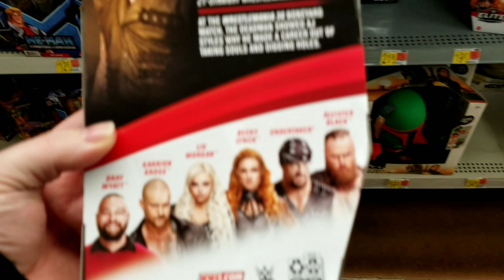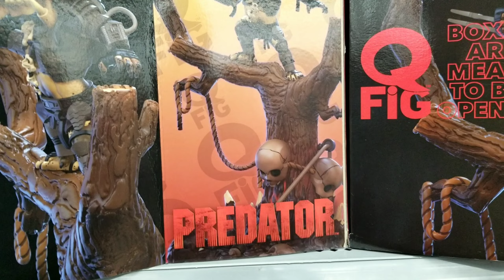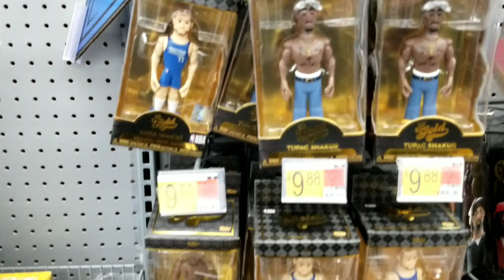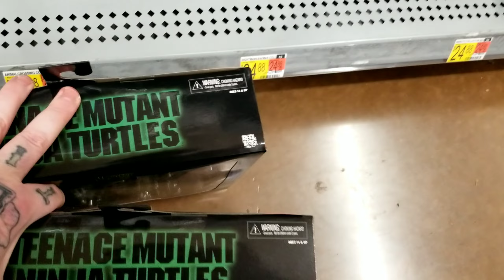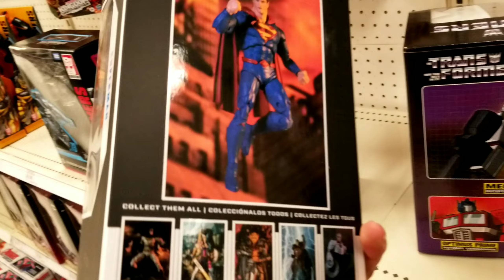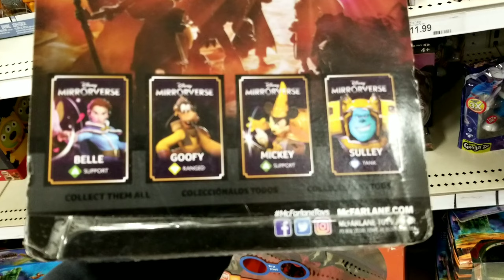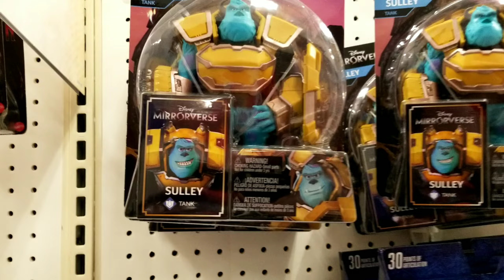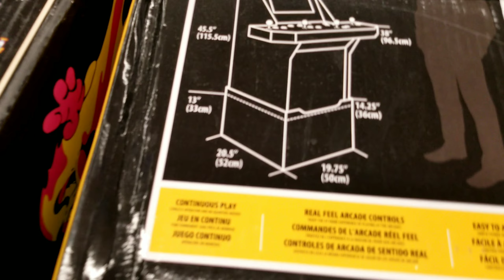MISFIT TOYS TACOMA EPISODE 22! TURTLE POWER!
Hey everybody!

On a rare day off with nothing to do, we went to a couple Walmarts and a Target looking for treasures!

Let's get Rad!

Used with permission.

Filmed on Samsung Galaxy 8S

@misfittoystacoma on Instagram!